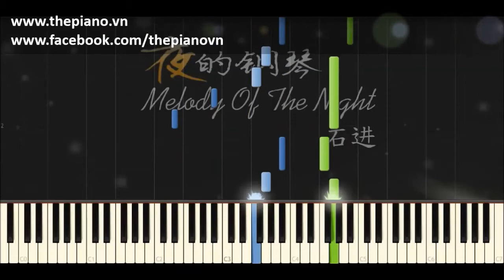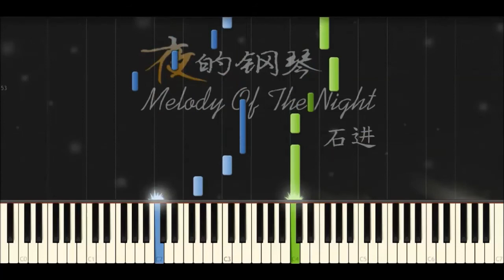The 17th Melody of the Night - Shi Jin (Piano Tutorial)